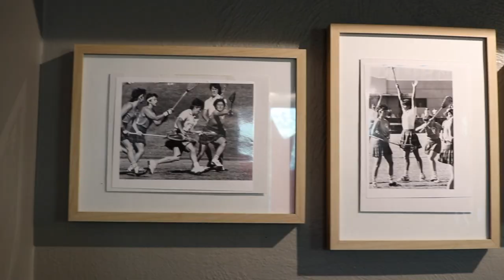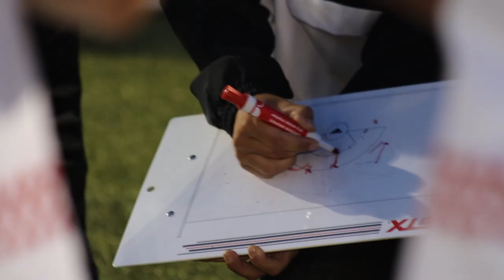Grit, Hustle, Heart. - Behind the scenes with Team Canada at the Women's U-19 World Championship